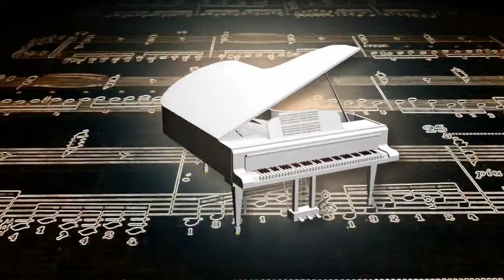Allez viens contre moi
Une chanson style N.Jones mais totalement originale